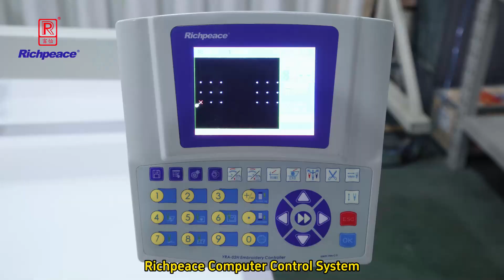How to do cushion by Richpeace Automatic Bar Tacking Machine?